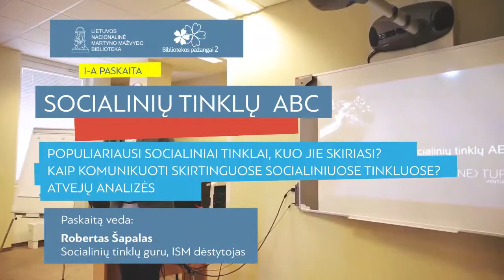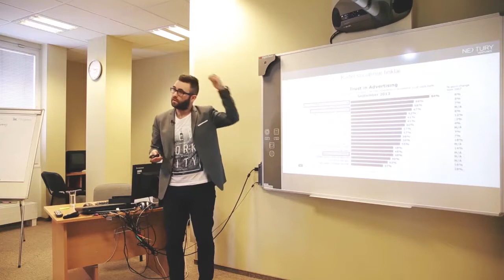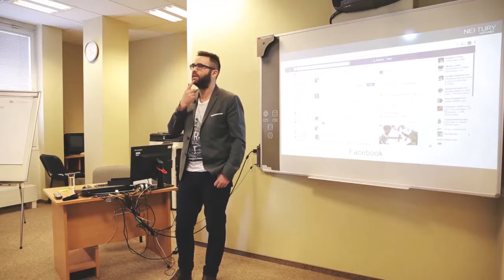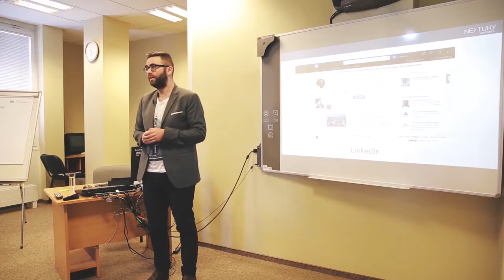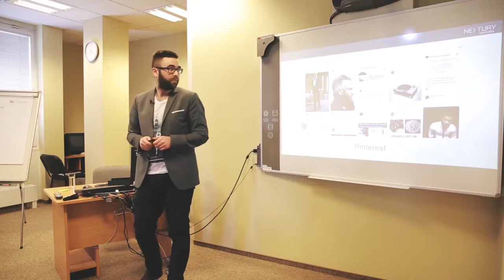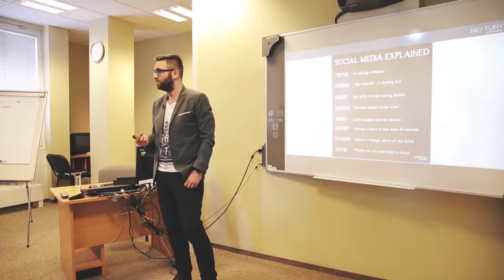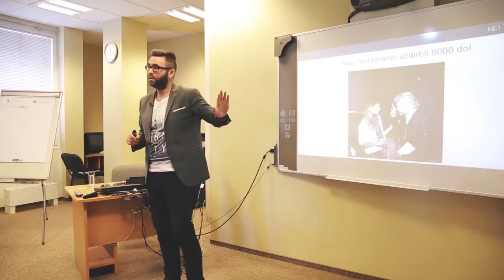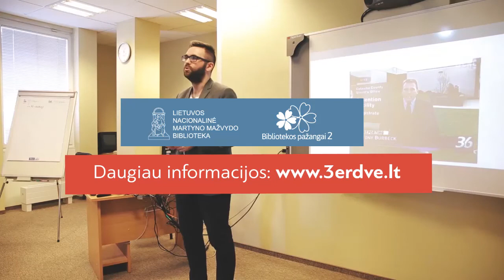Socialinių tinklų ABC - paskaita Nr. 1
Veda socialinių tinklų guru Robertas Šapalas.